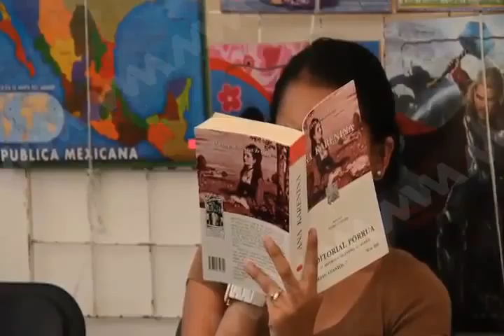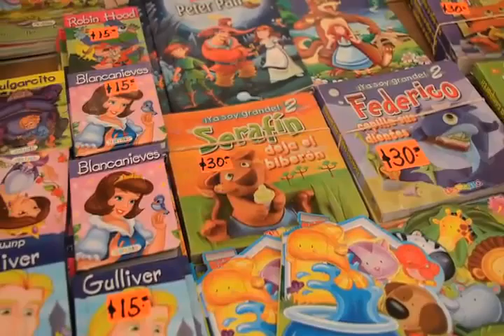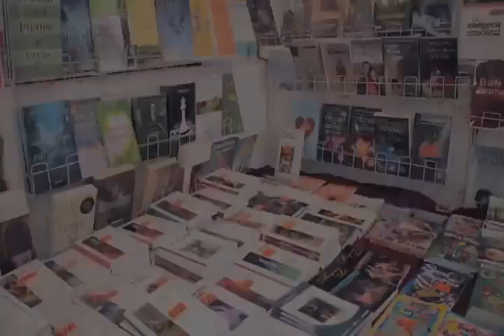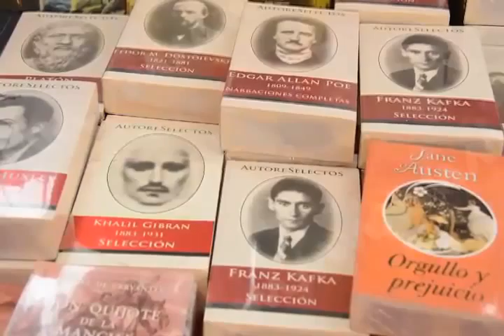CHACON Feria del libro TEHUANTEPEC FT